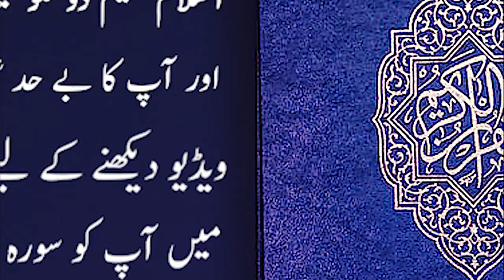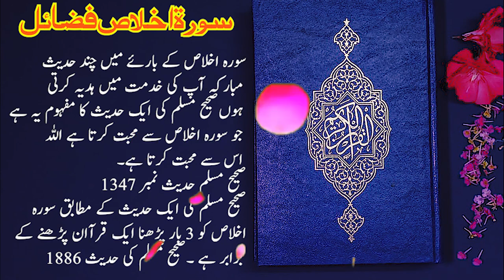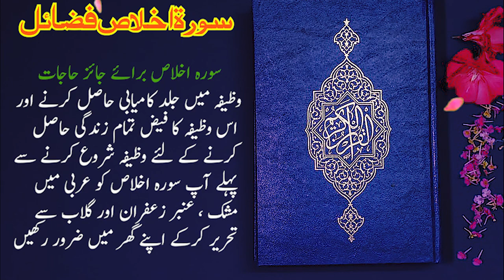Surah Ikhlas Kay Fazail -Jaiz Maqasad Wazaif-Rozi Main Barkat-Surah Ikhlas ka Wazaif